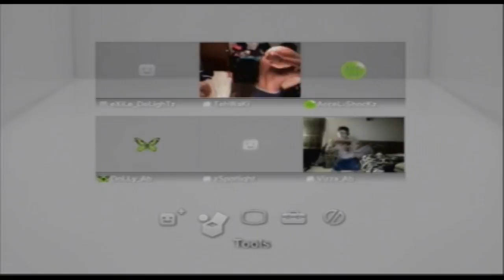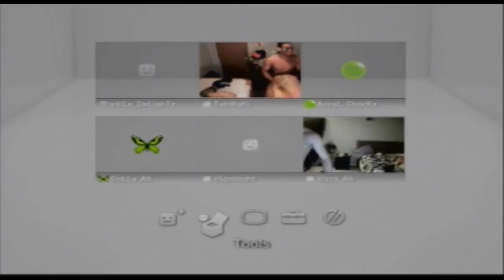Waki n Vizza Dancing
plz dnt ban this video xD, notice waki has nipple tassels.. and he has a dick pillow O_o, yes it really is a dick